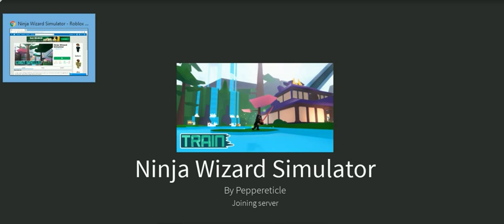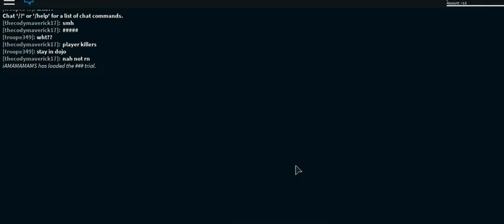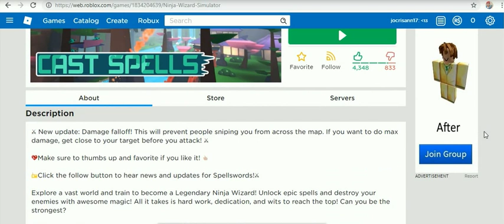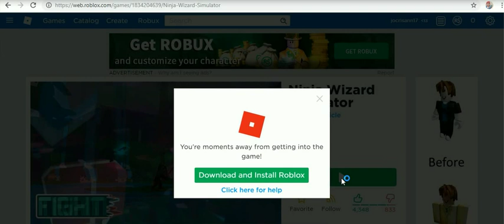holy week roblox edition -5